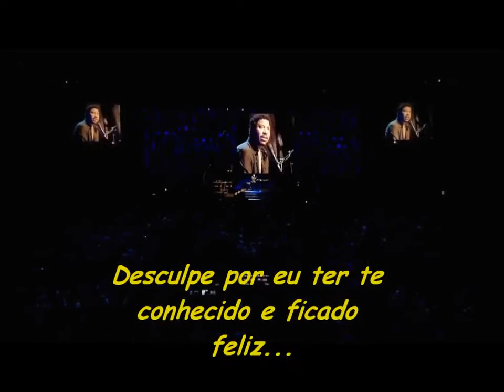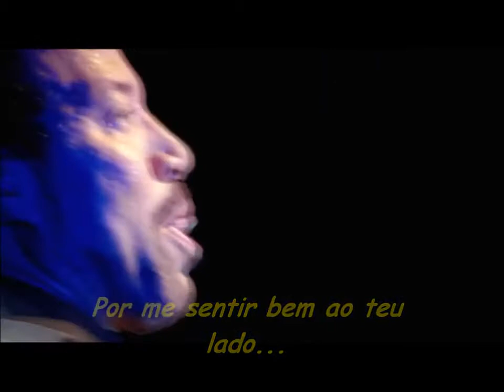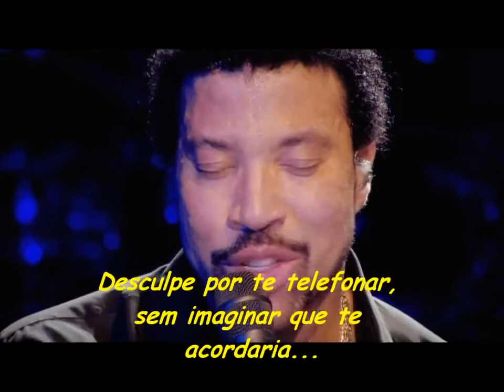Desculpas.. (Lionel Richie)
Essa é especialmente para minha Lívia